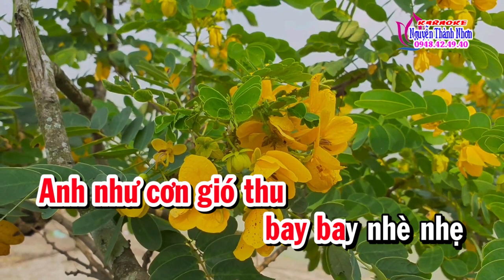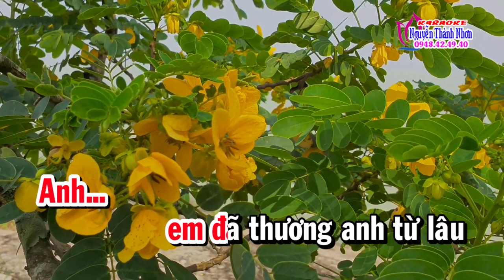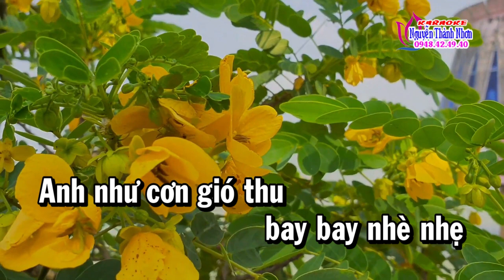Karaoke YÊU ANH DÀI LÂU - TONE NỮ